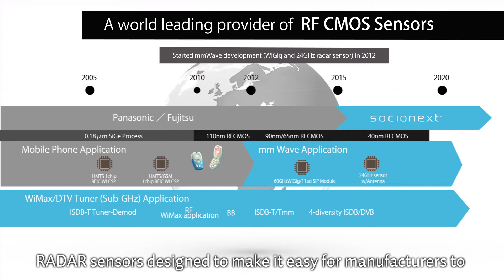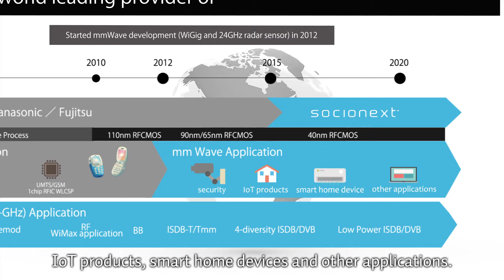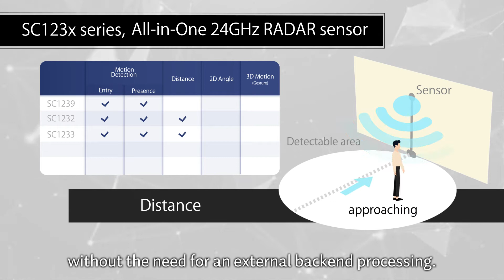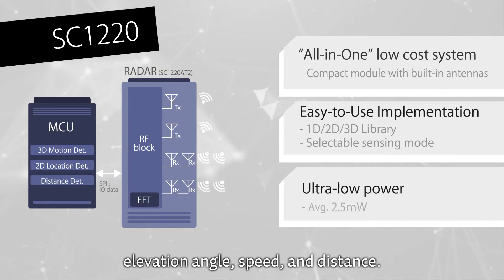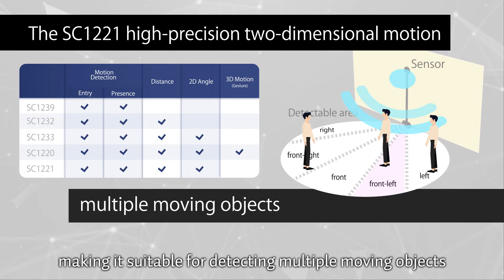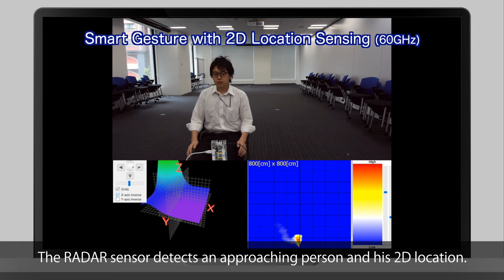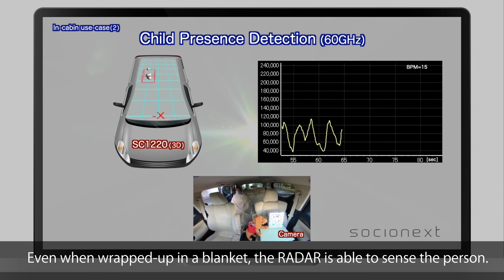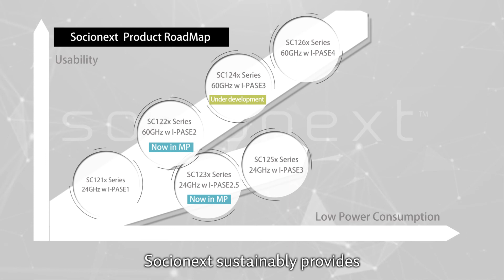24GHz/60GHz RADAR sensors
Socionext, a world leading provider of RF CMOS Sensors, equipped with an extensive track record of analog, RF antenna design and engineering expertise, Socionext offers a lineup of ultra-low-power 24 and 60GHz RADAR sensors designed to make it easy for manufacturers to add sophisticated sensing capabilities to their security, IoT products, smart home devices and other applications.

0:00 Opening
1:09 Features
1:50 SC123X(24GHz)
2:42 SC122X(60GHz)
4:21 Use case
4:54 Demo1 Robust Presence Detection (24GHz)
5:27 Demo2 Smart Gesture with 2D Location Sensing (60GHz)
6:07 Demo3 In-cabin Sensing System(60GHz)
7:18 Ending